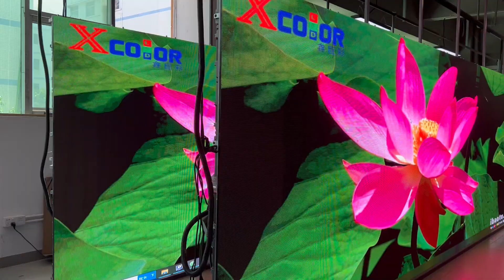p3.9 aging test before shipped. responsible for our led screen&clients 𝐖𝐡𝐚𝐭𝐬𝐀𝐩𝐩 +86 19977625538